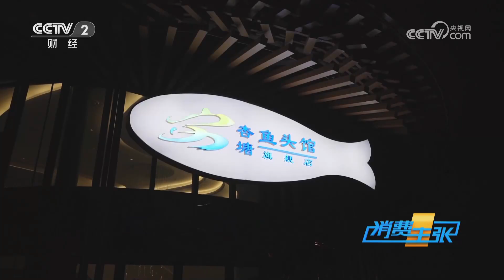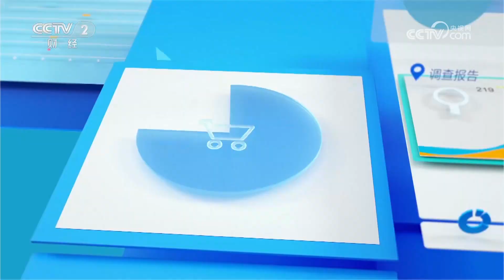《中国夜市全攻略》白糖糕 吉安炒粉 黄金乌鸡卷 茶香腰片 逛河边夜市 尝庐陵百味 这里的夜市不一般！——江西吉安篇 | 美食中国 Tasty China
本期美味：吉安古时候被称为“庐陵”，这里钟灵毓秀物产丰富，有着深厚的历史文化底蕴。位于吉安市的能仁巷坐落于半苏桥桥头，在这里可以逛河边夜市，尝庐陵百味。本期节目就跟随记者走进江西吉安，感受吉安夜市的独特魅力。